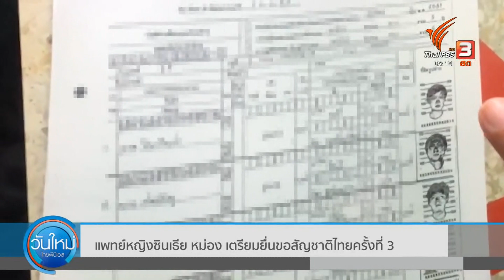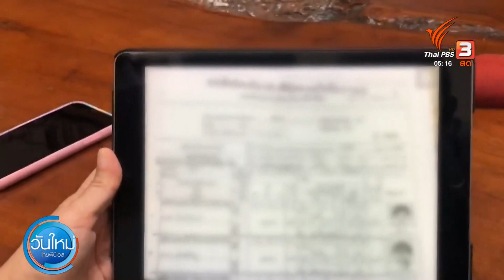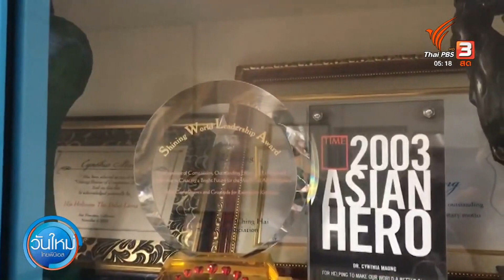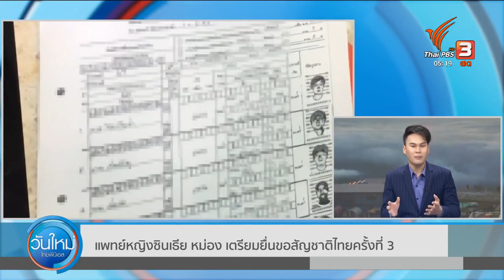ซินเทียหม่อง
แพทย์หญิงซินเทีย หม่อง เตรียมยื่นขอสัญชาติไทยครั้งที่ 3
แพทย์หญิงซินเธีย หม่อง ผู้ก่อตั้งแม่ตาวคลินิก เจ้าของรางวัลแม็กไซไซ ได้ยื่นขอสัญชาติไทย​ เพื่อหวังจะลดอุปสรรคการทำงานช่วยเหลือผู้อพยพ มาแล้ว 2 ครั้ง แต่ยังไม่มีความคืบหน้า ทำให้ต้องเตรียมเอกสารยื่นขอใหม่อีกครั้ง เป็นครั้งที่ 3